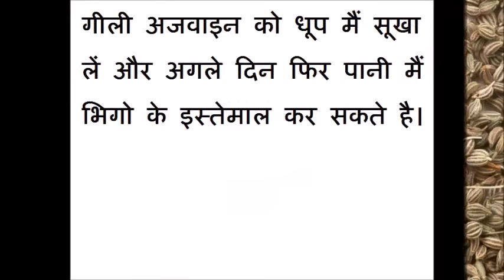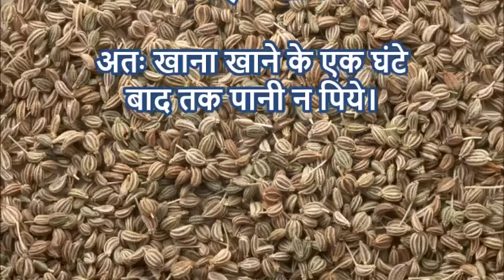अजवाइन का पानी - बिना व्यायाम के तेजी से वजन घटाने का रामबाण नुस्खा Loose weight with ajwain water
वजन कम करने के लिए अजवाइन का पानी रामबाण नुस्खा है। इससे आप 15 दिनों मैं 5 किलो वजन काम कर सकते है और स्वस्थ महसूस कर सकते है।